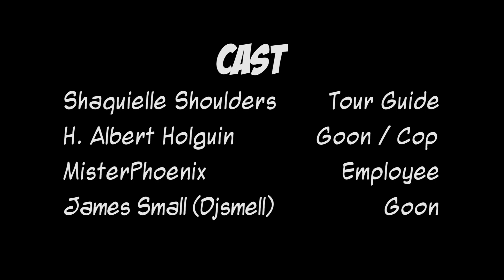Zee: The Competition {Animatic}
Hazel Hawthorne tries to break into the supervillain industry. Tricky terrain with veteran villains not so eager to give up their crown. Even more so when your dad’s a seasoned superhero.

You may remember the three minute proof of concept animatic, also under the name Zee, I made about a year ago. It was for a production course during my senior year of undergrad. So it only felt right that I do the same thing for my Master’s Thesis project at the Savannah College of Art and Design. Except why not create an animatic for a whole pilot episode? In a little less than two months? This is the result.

*Reposting this video in any manner, including but not limited to compilations or subtitled videos, is strictly prohibited.*

Goon, Cop - H. Albert Holguin

Story, Art, and Sound - Killian Poplyk